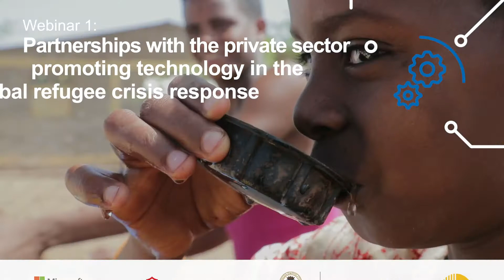MOMBigChange Online Cycle of Conferences: Innovation and Technology in the Humanitarian Response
10TH, 17TH and 24TH November.

The conference aims to show how technological innovation is developed, tested, and applied on the field, without losing sight of the fact that, in order for innovation to work in the humanitarian sector we need to focus also on building innovation mindsets and competency -such as skillsets to experiment and work with uncertainty.

MOM "La Caixa"- UNHCR/ACNUR Ultimate Child Nutrition Plan.